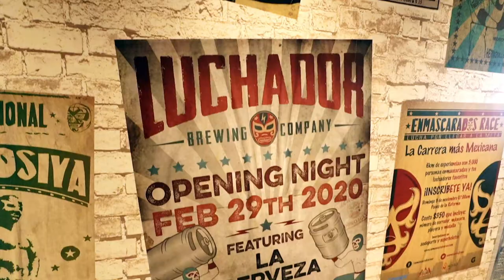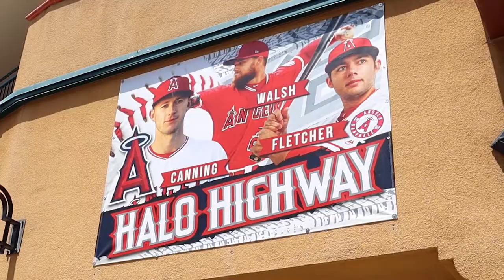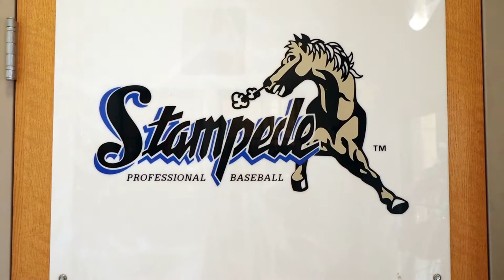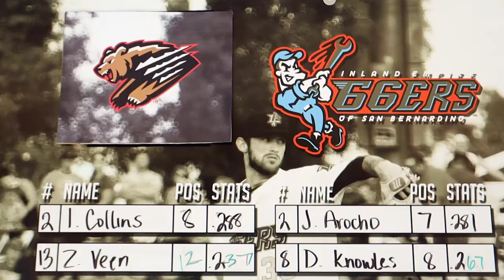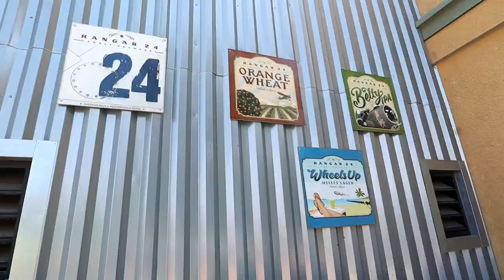Hoppin' Around: Craft Beer & Baseball with the Inland Empire 66ers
Join Kevin Lyon and Michael Mondragon of the Beer Baseball Blog as they visit Luchador Brewing Company and San Manuel Stadium to see the Inland Empire 66ers as they face the Fresno Grizzlies.

Highlights include:
– Enjoying Lucha Libre themed craft beers in Chino Hills, California
– An interview with Inland Empire 66ers General Manager, Joe Hudson